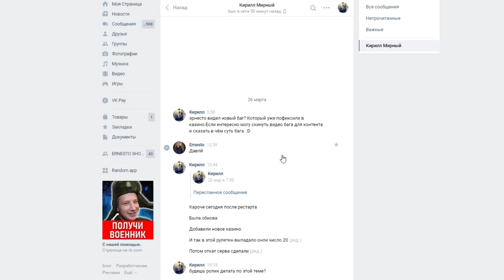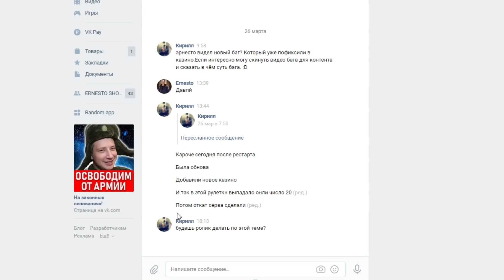БАГ НА ВИРТЫ В НОВОМ КАЗИНО ARIZONA RP! GTA SAMP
Сервер на котором я играю!
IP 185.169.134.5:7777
Указывайте мой ник при регистрации: Ernesto_Mancini